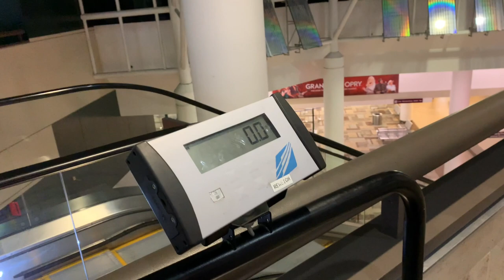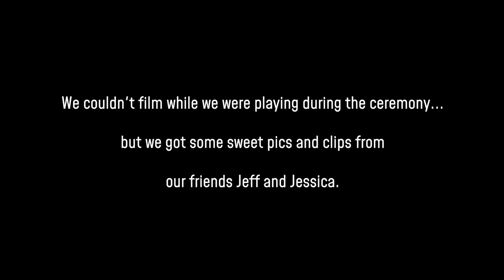Escape to The Bahamas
This week, we travel to The Bahamas and prepare a few songs (“Amazing Grace”, “Fields of Gold”, and “Echo” by Mandolin Orange) for the wedding of our friends Brian and Maddie Macdonald on Love Beach.

Filmed with an iPhone XS. Additional wedding photos provided by Jeff Wirtzfeld and Jessica Rene Stout.

Singer-songwriter duo O'Connor Lee earned national recognition as co-lead singers and primary songwriters of the O’Connor Band, a group they co-founded along with O’Connor’s father, seven-time CMA Award-winning violinist Mark O’Connor. They wrote the majority of the band’s debut album, Coming Home (Rounder Records), which debuted at #1 on Billboard’s Top Bluegrass Albums Chart and won a GRAMMY Award in 2017.

Both independently and as part of the O’Connor Band, O'Connor and Lee have collaborated with Paul Simon, Zac Brown, Kenny Loggins, Clint Black, Bela Fleck, Jerry Douglas, Dan Tyminski, and many others. Their music with the O'Connor Band has accumulated more than a million streams on Spotify, and they have performed at the Grand Ole Opry, the Ryman Auditorium, and Fenway Park, as well as some of the most prominent festivals and performing arts centers around the country.

They recently signed with Compass Records in their hometown of Nashville, TN.